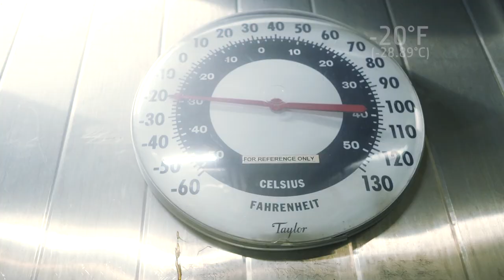Composite Hood | John Deere Compact Utility Tractors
We design our Compact Utility Tractor Hoods for the harsh, extreme environments they are intended to be used in. We have developed them to be tough and durable. How tough? See what happens when you drop an 8.8 lb (4 kg) Shot Put on one of our composite hoods in – 20 F. (- 28.89 C) temperatures. Don’t do that with a metal hood.